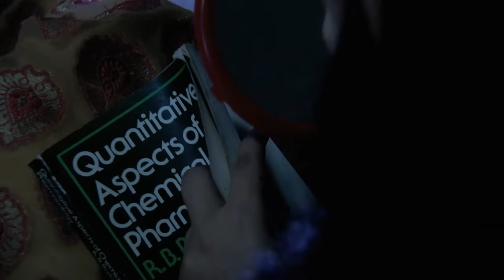Sukumar का जीवन हुआ तहस नहस | Fear Files | Ep. 28 | Zee TV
Show Name : Fear Files
Producer/Star Cast : Sunny Leone, Jannat Zubair Rahmani,Amrapali Gupta.
Episode No : 28